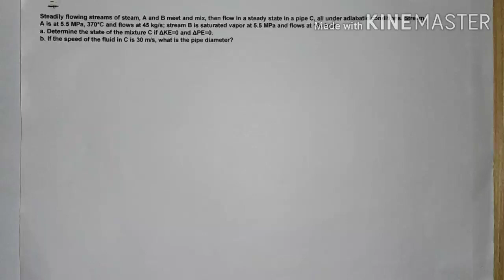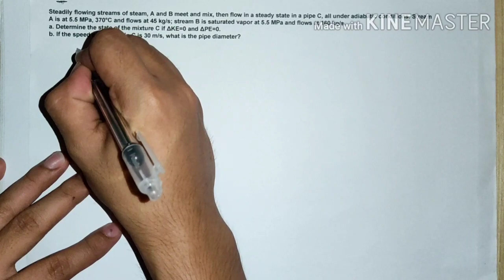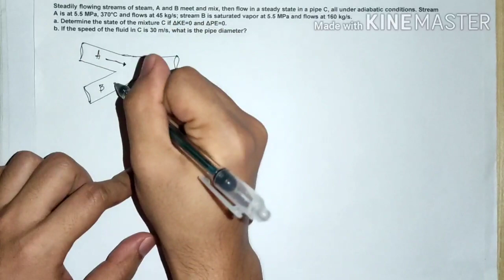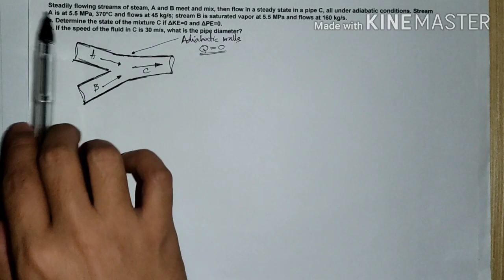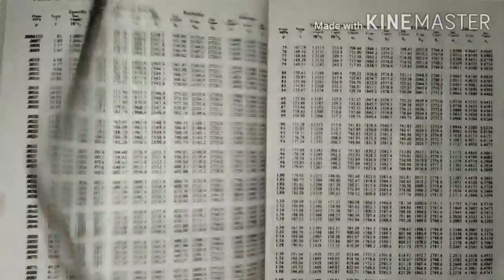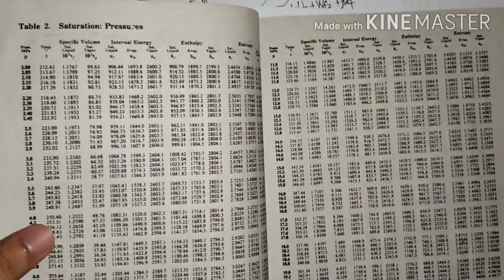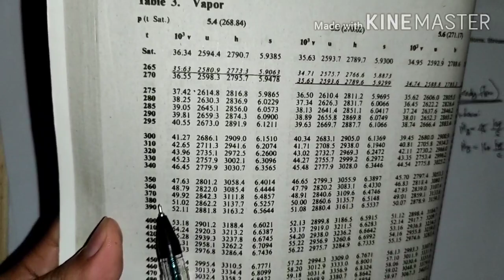Sample problem on Steam